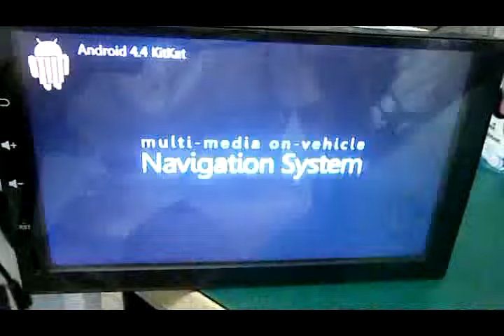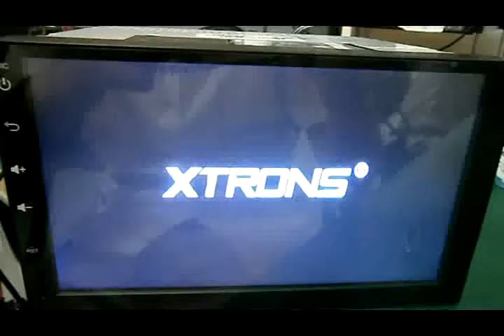2.TD101A ANDROID RESET process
Take TD101A ANDROID 4 4 4 as example to show the process of RESET .
The Android 5.1 TD101AS reset procures is same with this video.